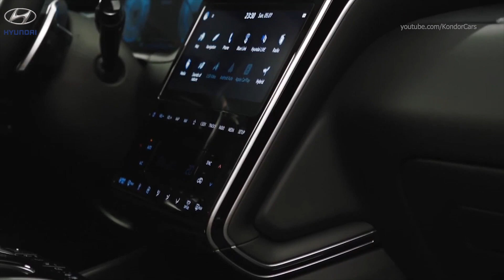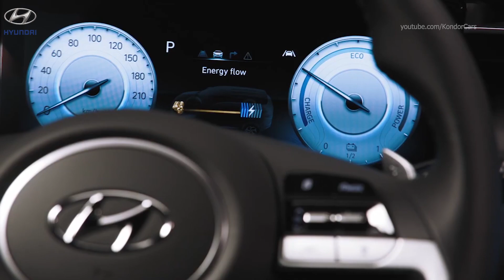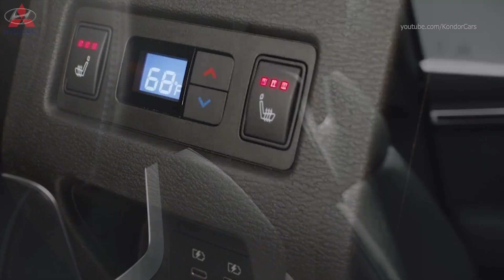2022 Mitsubishi Outlander vs Hyundai Tucson, Outlander vs Tucson - design compare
New Hyundai Tucson vs  Mitsubishi Outlander, Outlander vs Tucson, SUV compare
Mitsubishi Outlander MY22, új  Mitsubishi Outlander, nový Mitsubishi Outlander, neues outlander,
Mitsubishi Outlander MY21,
Hyundai Tucson MY22, új  Hyundai Tucson, nový Hyundai Tucson, neues Tucson,
Hyundai Tucson MY21, új Hyundai Tucson, nová Hyundai Tucson, nuovo Hyundai Tucson, neue Hyundai Tucson,